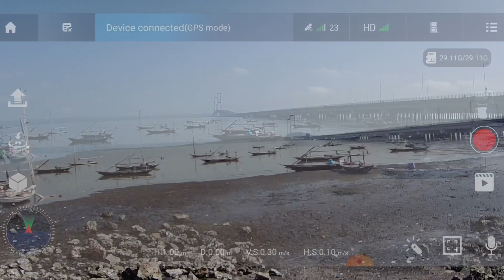TEST JARAK DRONE PEMULA TERBAIK POLLTAR JT-1 PRO (PART 1)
Pada kesempatan kali ini kita akan mengetest jarak terbang dan FPV Drone 1 Jutaan Terbaik yaitu Polltar JT-1 Pro di Jembatan Suramadu dengan kondisi angin yang cukup kencang. Berapa jarak yang bisa ditempuh dan bagaimanakah hasilnya?

Nanti akan kita buatkan lagi Test Jarak Part 2 yaitu menggunakan battery remote yang berbeda.

2. REVIEW FITUR POLLTAR JT-1 PRO DRONE 1 JUTAAN KAMERA GIMBAL, GPS, BRUSHLESS - DRONE PEMULA TERBAIK
3. TES DURASI TERBANG POLLTAR JT-1 PRO VS SJRC F11 PRO 4K - DRONE TERBAIK 1 JUTAAN & 2 JUTAAN
4. TES KEAKURATAN RTH | POLLTAR JT-1 PRO VS SJRC F11 PRO 4K VS FIMI X8 MINI